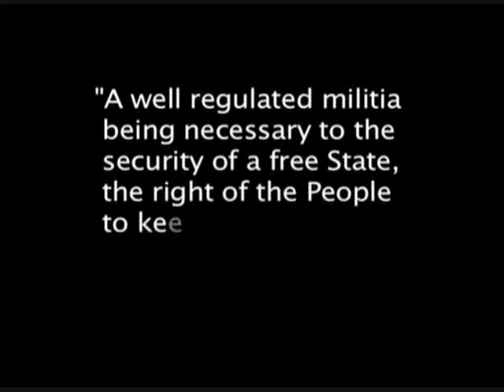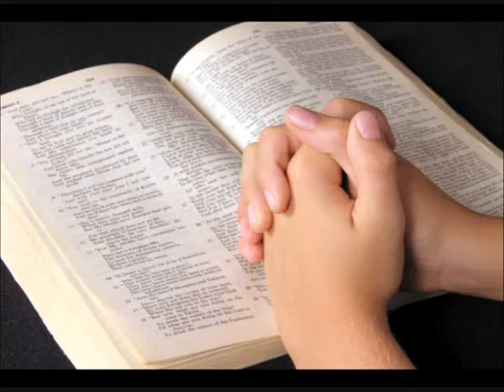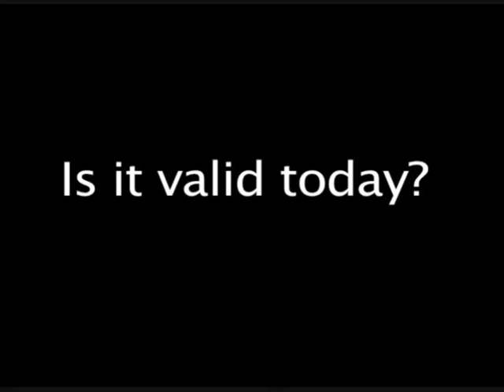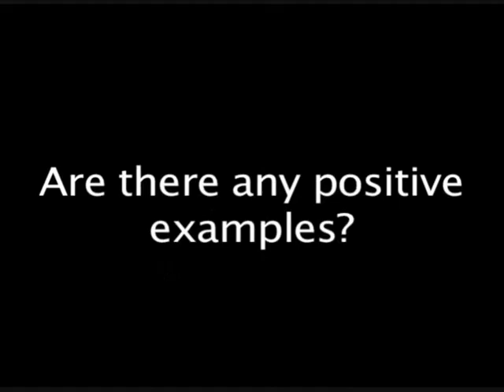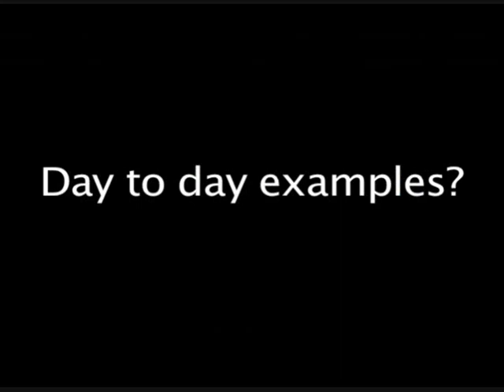Guns or Chains Documentary Part 1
A 7 min video about how guns protect freedom, and why the Founding Fathers left us the 2nd Amendment. There are a total of 3 parts.